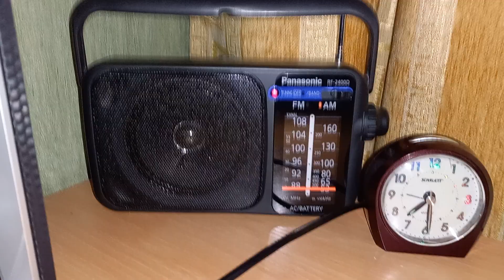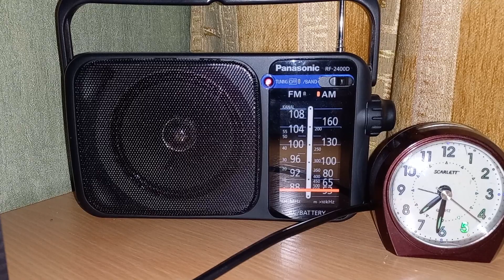Радио России 549 кГц. Тестовое вещание 16.10.2023. Расстояние до передатчика 1007 км Москва Часть 2